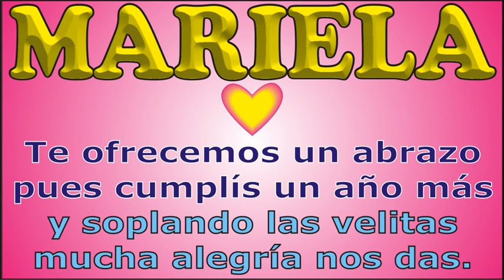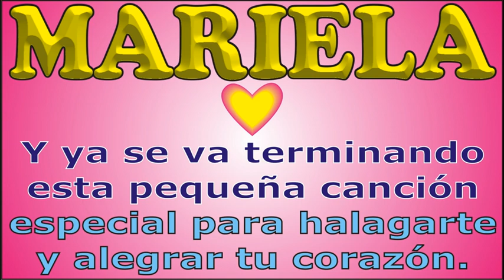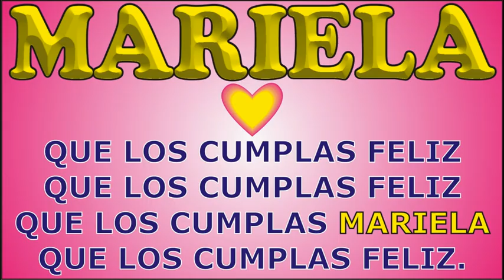FELIZ CUMPLEAÑOS MARIELA - DEDICADO - FELIZ CUMPLEAÑOS - MAÑANITAS - ANIVERSARIO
↓↓↓ LETRA ↓↓↓

FELIZ CUMPLEAÑOS MARIELA

que los cumplas ... MARIELA

JORGE MUSIKMAN